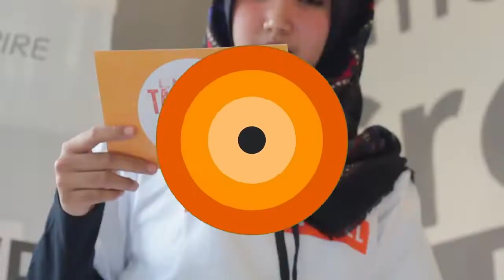"Sehari-hari kaya begini" 2018 - TANGSEL STORY Eps. 1 ( Part 2 )